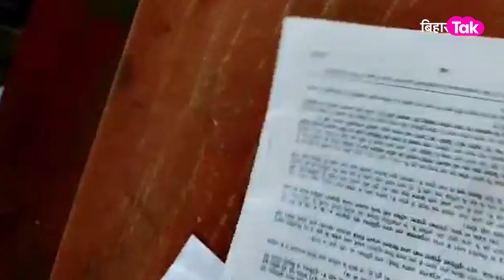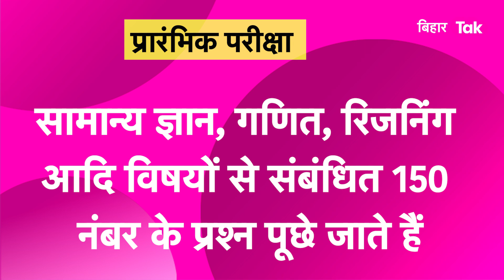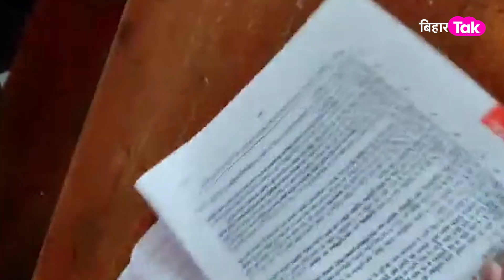Explainer: आखिर क्या है BPSC जिसका Paper Leak होने से Nitish सरकार निशाने पर है| Bihar Tak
67 वीं बीपीएससी प्रारंभिक पेपर लीक क्या हुआ बिराह सरकार छात्रों से लेकर विपक्ष के निशाने पर आ गई है...चलिए आपको बताते है आखिर क्या है बीपीएससी जिसका पेपर लीक होने से हंगामा मचा हुआ है